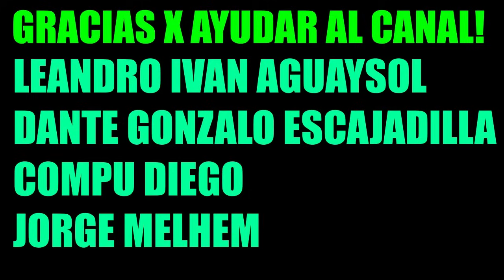LETO TURCO CASI LLORANDO FINAL DEL PARTIDO "LA BAJA CON EL POMULO" BOCA 0-1 RIVER FINAL DE MARTINE